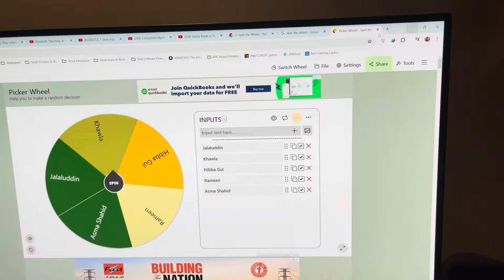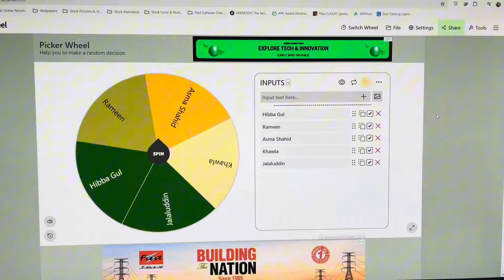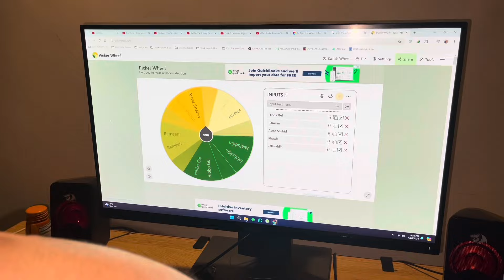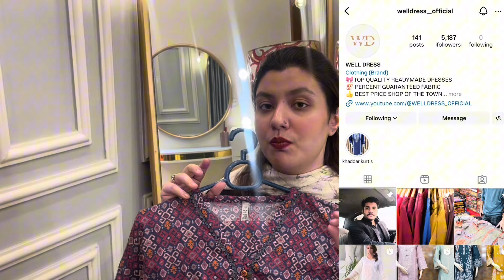Summer Dress Designs 2024 for Plus Size Girls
Hope you guys will enjoy MY VIDEOS, make sure to check me out  on: